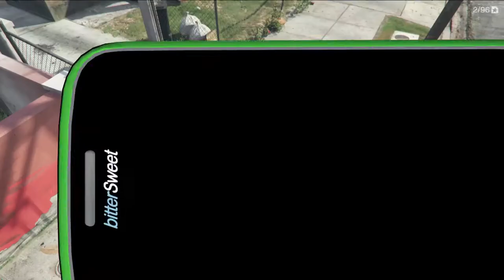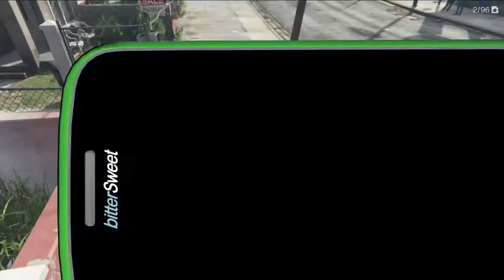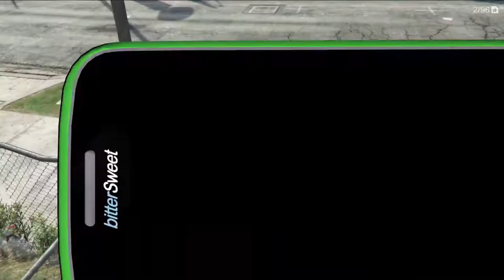PORSCHE 918 SPYDER | GTA 5 - CAR MODS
Gönnt euch einfach xd "[BESTES COMMENTARY] Ich habe das Reden in Minecraft Ragemode auf Gomme drauf. | Minecraft Ragemode"
Hallo, lass doch gerne eine positive Bewertung da, falls dir das Video gefallen hat! :)
Heute stelle ich euch den Porsche 918 Spyder vor! Ein wunderschönes Auto.

TS: ts.venias.net

Hier findest du alles mögliche an Spiele. Aber hauptsächlich kommt GTA 5 mit Custom Maps (Parcours, Rennen, etc.) sowie Challenges (Deathruns, Snipers vs. Runners oder ähnliches), aber auch verschiedensten Mods wie z.B. Car Mods aber auch Trainer  und vielem mehr.
Es kommen jedoch auch Spiele wie Need For Speed oder Rocket League einfach zwischen durch, um Abwechslung in das Ganze reinzubringen.